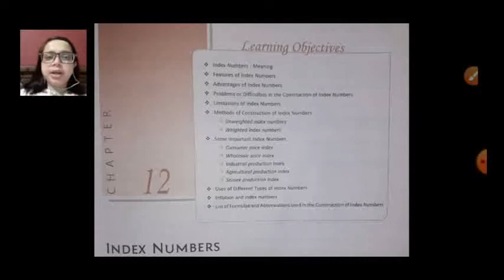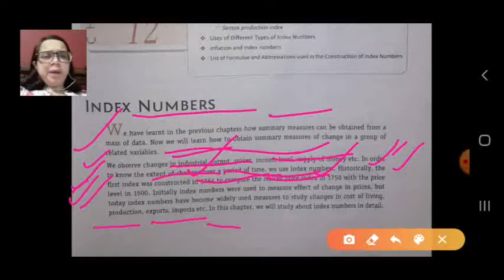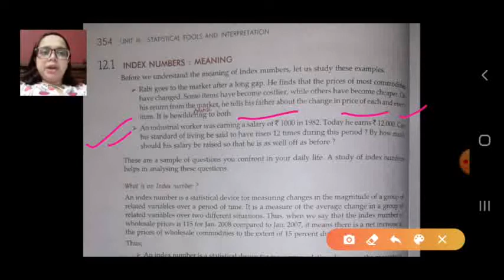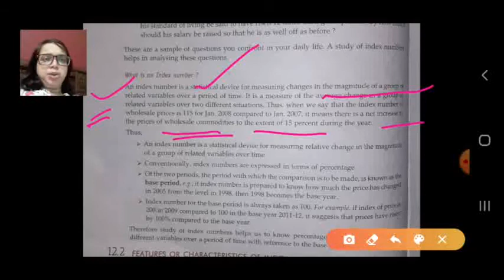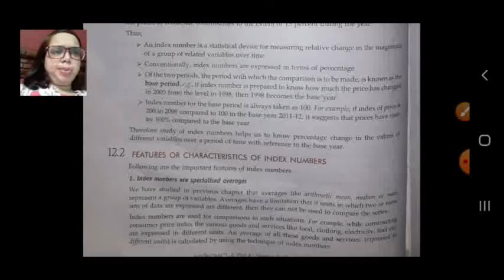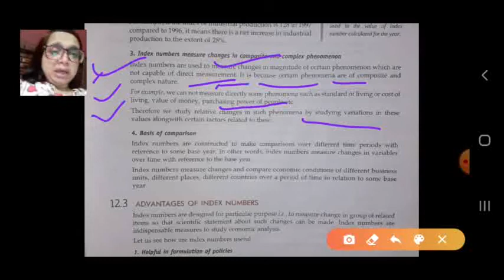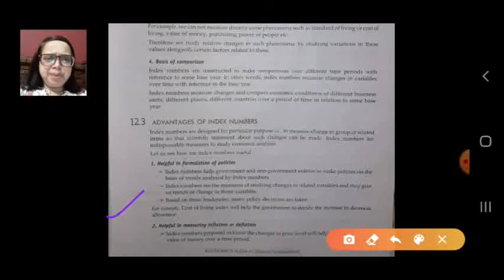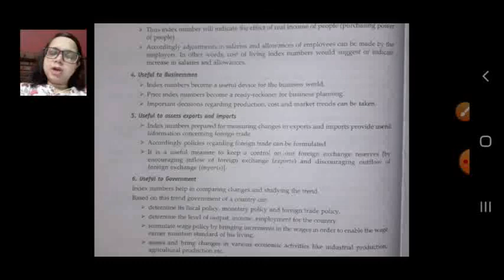Class XI B Economics 13-10-2020 by Ms Nikita Singh